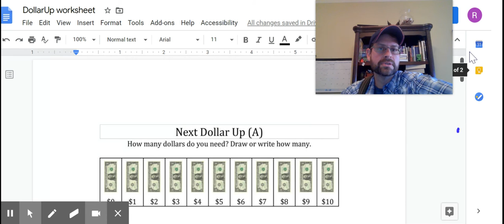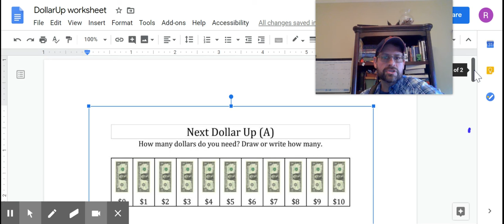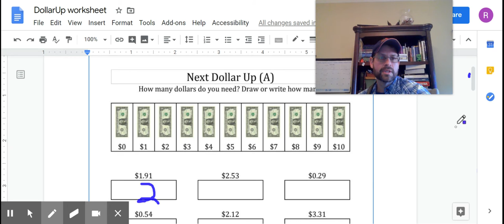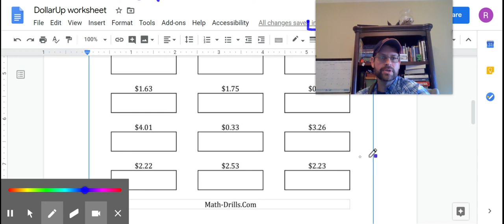DollarUp worksheet Google Docs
Dollar up with Mr. Roy.  In this video we talk about to make sure we have enough money for purchases by using Dollar up.  First we sing it then we do some examples of rounding to the next dollar up. A big thanks to Mr. Connor for providing me with the lyrics for this activity, Good Luck!